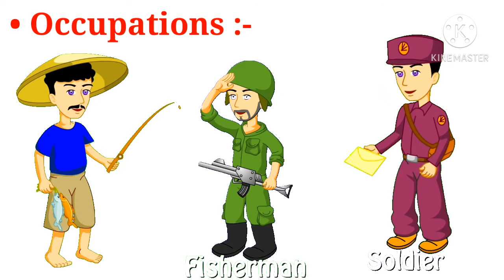Spoken English | Our Occupations | Only 3 Minutes | हमारे व्यवसाय (हिंदी में) सिर्फ 3 मिनट में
नमस्ते दोस्तों,

आज का वीडियो Spoken English मे  Our Occupations (हमारे व्यवसाय) पर है । मेरा विडियो जरूर देखें और अपने दोस्तों के साथ शेयर भी करें । मेरी यूट्यूब चैनल KMP Education को सबस्क्राईब करें ।

Hello Friends,

If you like my videos please share, comments and like it.